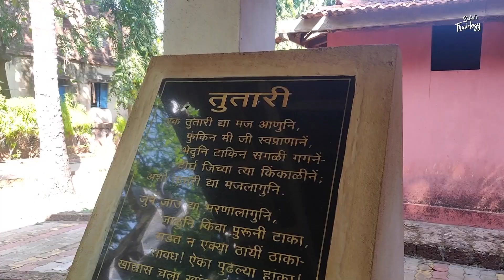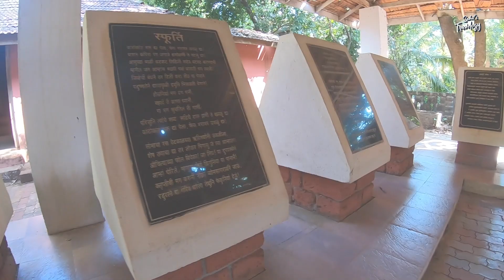गणपतीपुळ्याजवळील कवी केशवसुत जन्मस्थान आणि स्मारक | मालगुंड | रत्नागिरी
As a tribute to poet Keshavsoot, The Kokan Marathi Sahitya Parishad has built a memorial at his birth village, Malgund near the famous destination Ganpatipule. The pioneer of Marathi poetry, Kavi Krishnaji Keshav Damale, famously known as Keshavsut, was a teacher by occupation. He wrote more than 100 poems and those are considered gems of Marathi poetry. His poetic sense was for generations & beyond.